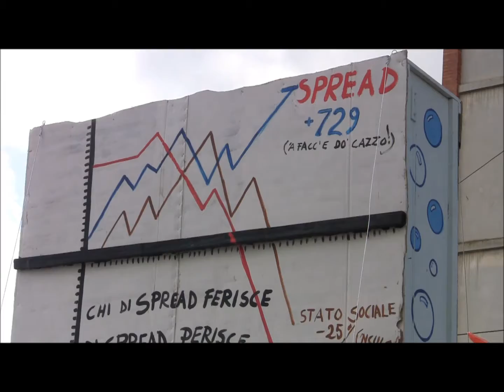30° Carnevale del Gridas a Scampia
30esima edizione del corteo di Carnevale del Gridas per le strade di Scampia